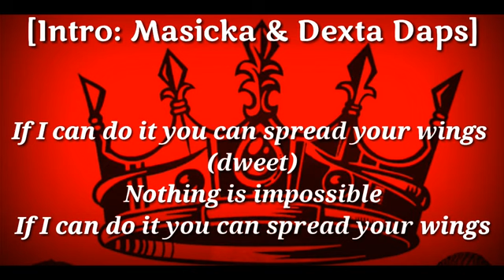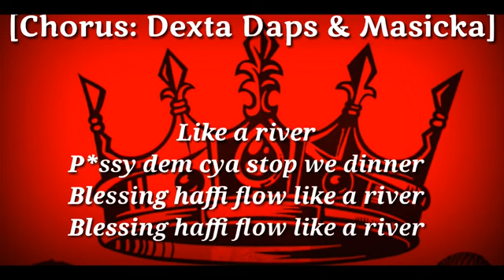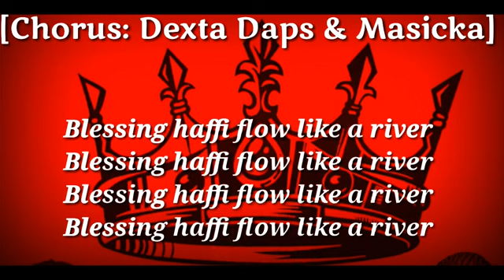Masicka ft. Dexta daps - Leader